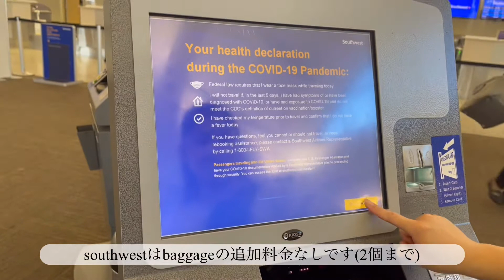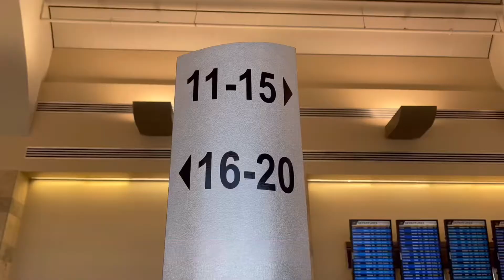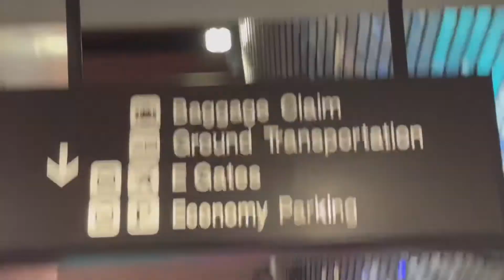【Las Vegas 女子旅】① Southwest Airline SNA-LAS／サウスウエスト航空でオレンジカウンティからラスベガスへ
娘と二人でラスベガス3泊女子旅のVLOGです。
地元オレンジカウンティのJohn Wayne Airportからラスベガスへ。
Southwest Airlines の注意点も紹介しているので参考になれば幸いです。